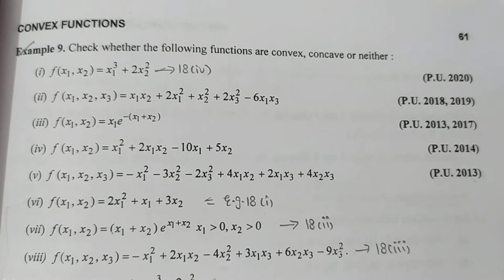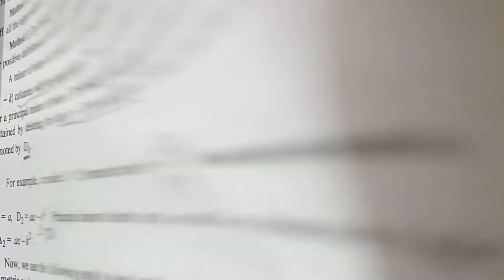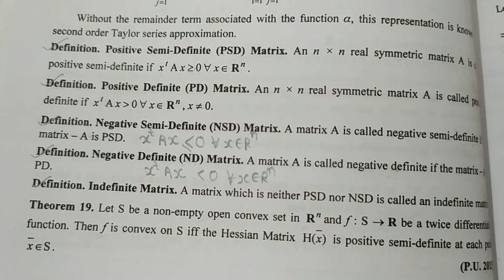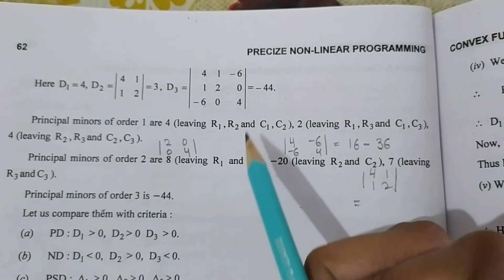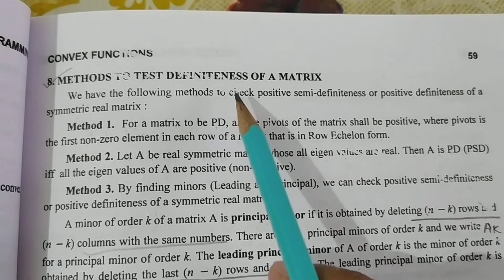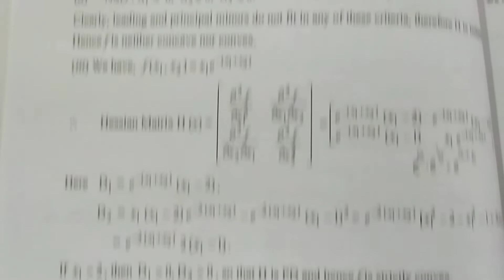12. Check Function f(x) is Convex, Concave or Not - Leading Principal Minor and Principal Minor.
Check Function f(x) is Convex, Concave or Not - Leading Principal Minor and Principal Minor.

➡️ Class : M.Sc.-ll Sem.lV, P.U.
➡️ Subject : Non - Linear Programming Problem
➡️ Chapter : 1
       " Convex Functions "
➡️ Topic Name : Chapter 1 "All Solved Theorems, Examples and Questions"